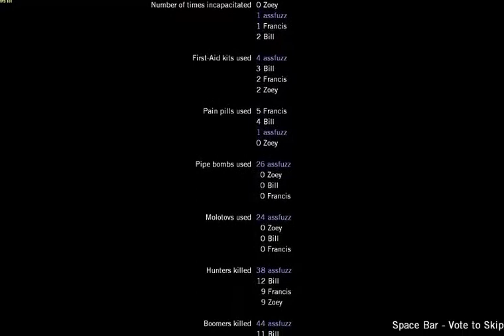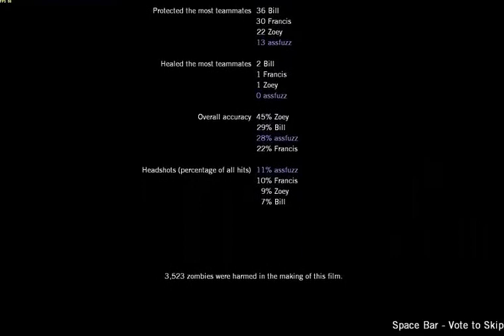L4D pc Lots Of Kills Psych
vid is from my xfire account
was watching psych while playing and it got into the vid